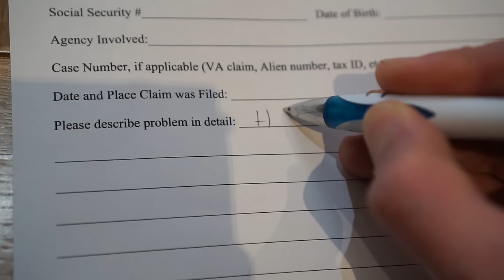Jersey Channel Islands (Travel Vlog)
Jersey Channel islands in the UK is one of the most interesting places on the planet.  I know I'm biased, but trust me, Jersey is as fascinating as it is beautiful.  In this video I will explain why I am stuck on the isle of Jersey and also show you a few of my favorite Jersey places.

It's good to be home

 ❤ Our videos are made possible only by YOU!

// Videos, Stories, Pictures and more

// Like for daily pictures and drama

// Great pictures and stories from the project

♞ Alaska the One and Only Traveling Peruvian Street Dog!

▷ Our Current Main Camera
▷ Our Current Favourite Lens
Our Current Action Cam
▷ Our Current Content Creation Software
▷ Our Current Editing Laptop
▷ Our Current Glider
▷ Our Current Drone
▷ Our Current Audio Recorder
Our Current Main Camera Microphone
▷ Our Current Lav Microphones

♫ MUSIC